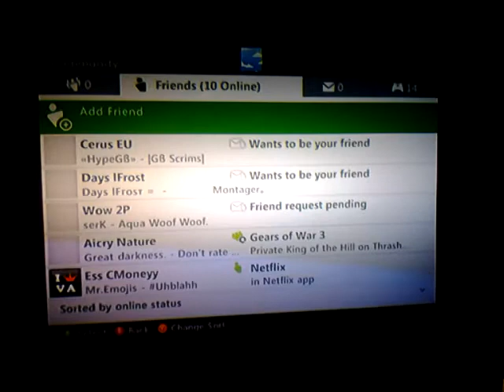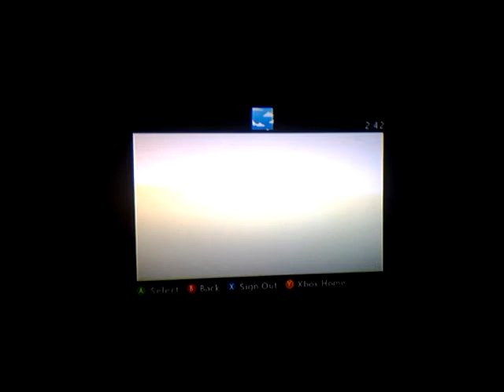Vs lnmort L & GoWSold1eR